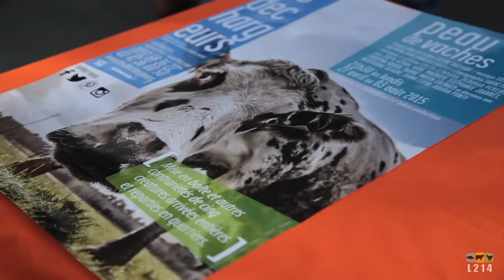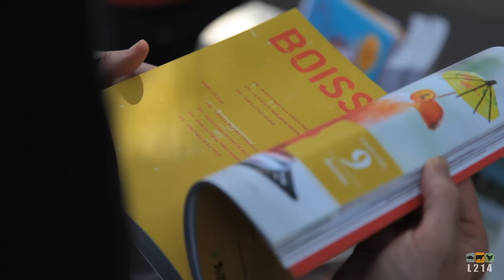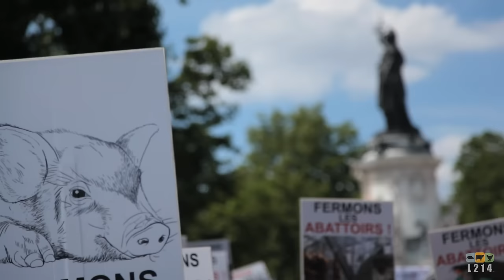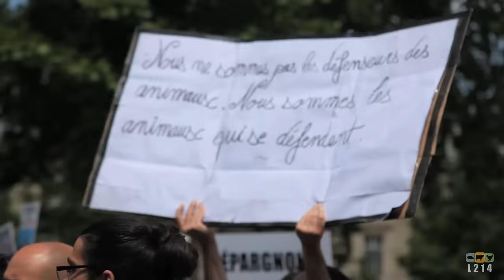Fermons les abattoirs ! Marche internationale - Paris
En 2015, la Marche pour la fermeture des abattoirs a eu lieu à Paris. En parallèle une Vegan Place était organisée. Chaque année, la Marche se déroule dans plus de 10 pays différents.